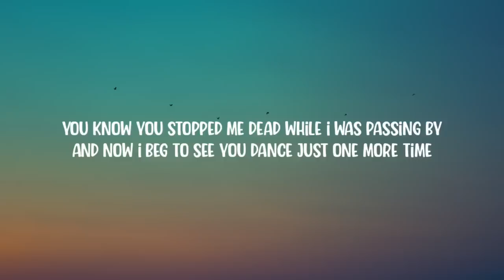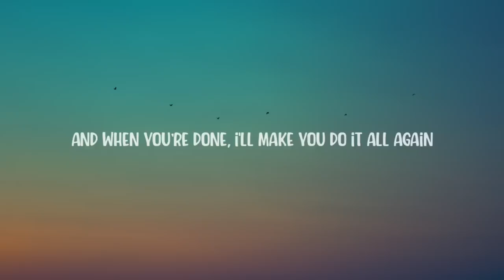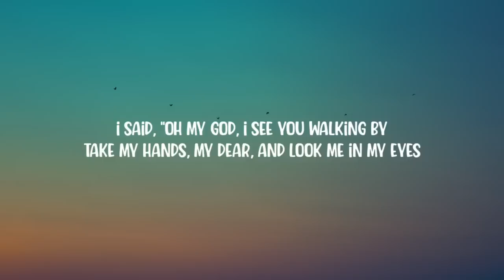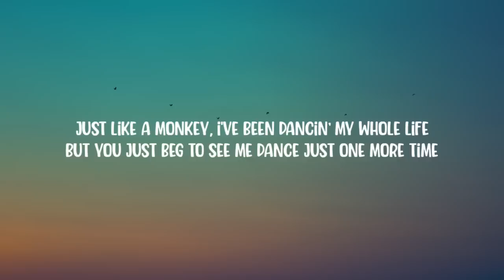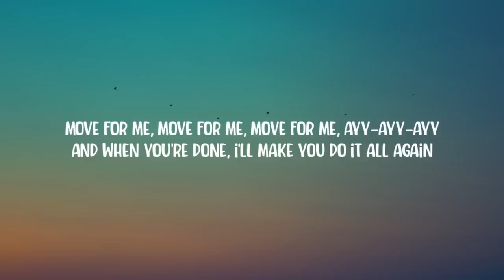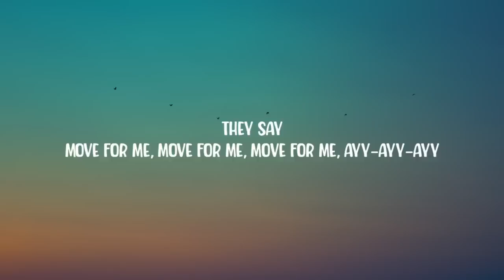Tones And I - Dance Monkey (Lyrics)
[Chorus]
They say
They say
They say
They say
All again"

Tags.